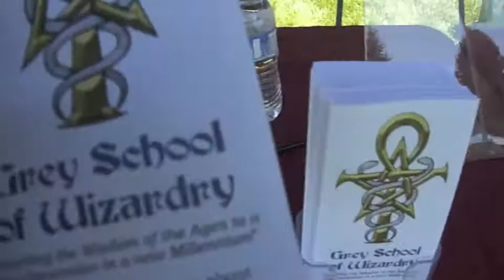Witchs and Possums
A delightful story on a day at a radical pagan festival Possums running out of beards of a witch and radical flowers. They say if you come to San Francisco to wear flowers in your hair :) Ya got it here! xo